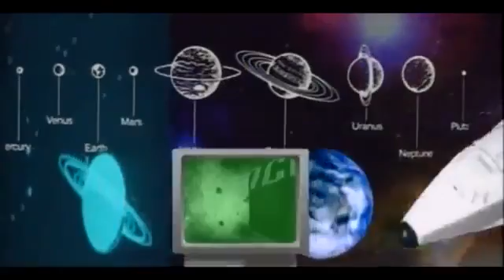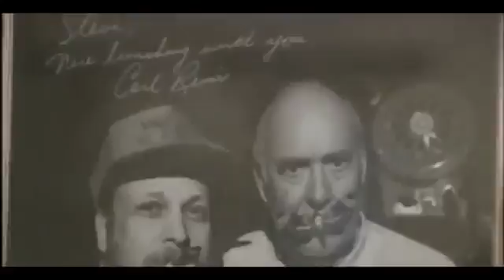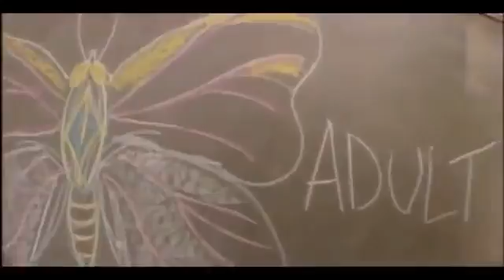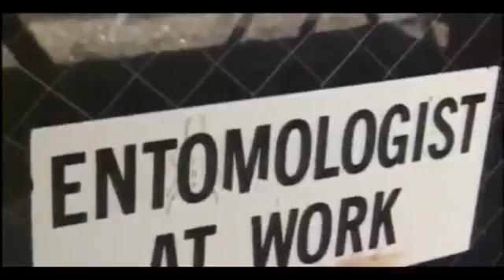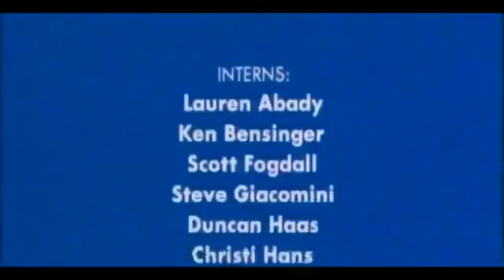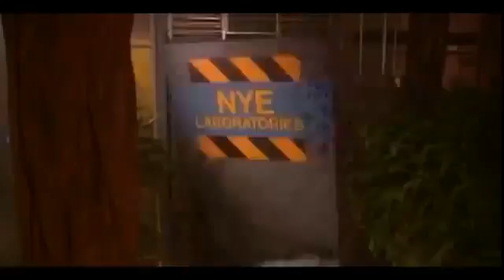Bill Nye the Science Guy S02E11 Insects